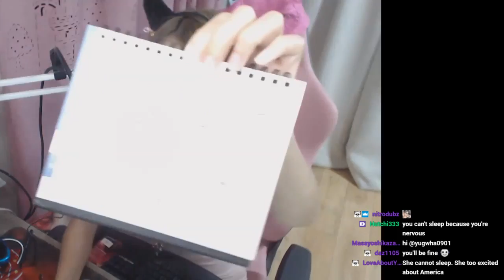my first dance class XD(no video donation)_|_Just Chatting | Vlog 3